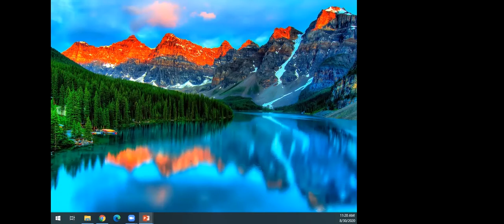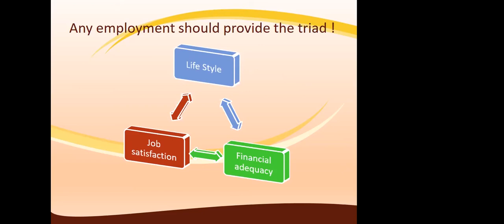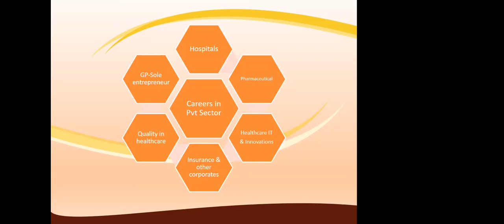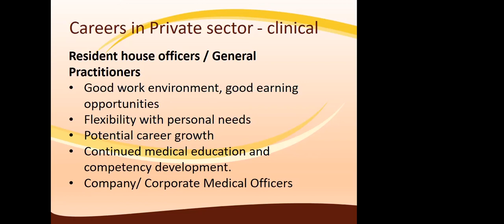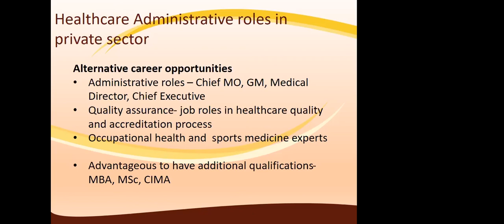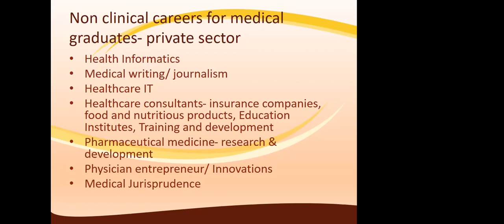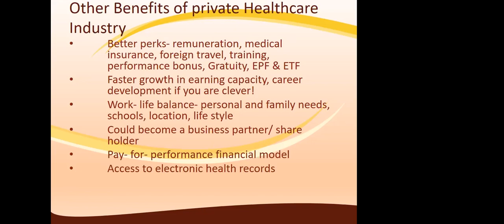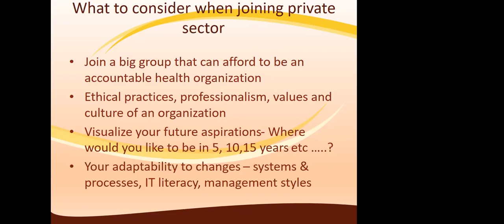SLMA Career Guidance Seminar - Private Health Sector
28th Annual Career Guidance Seminar for Junior Medical Officers - 2020

Private Health Sector - Dr Samanthi de Silva
Director Operations - Asiri Surgical Hospital & Asiri Hospitals Holdings